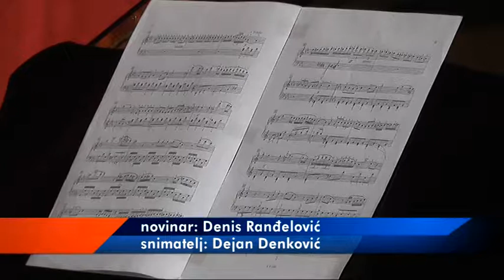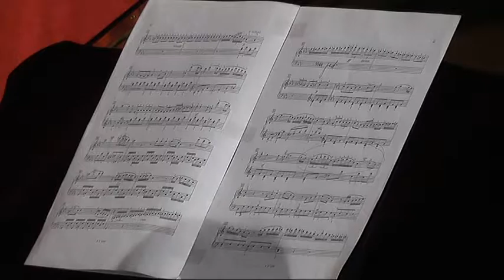# PKG KONCERT BISERA VELJKOVIC 26062018